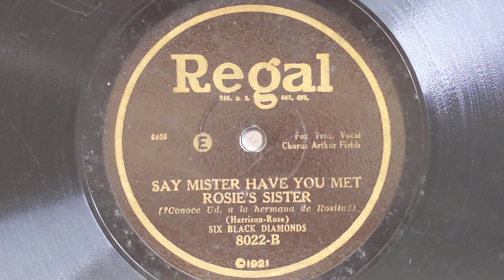Say Mister Have You Met Rosie's Sister? - Perry's Hot Dogs (as Six Black Diamonds) - Regal 8022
PERRY'S HOT DOGS
Tommy Gott, t / Miff Mole, tb /
Alfie Evans or Ross Gorman, cl, as, bar /
Arthur Schutt, p / Arthur Fields, v.
6409-1-3 Say Mister! Have You Met Rosie's Sister? - vAF
Ban 1714, Dom 3680, Or 590, Re 8022, Apex 8458, St 10113
This is Take 3